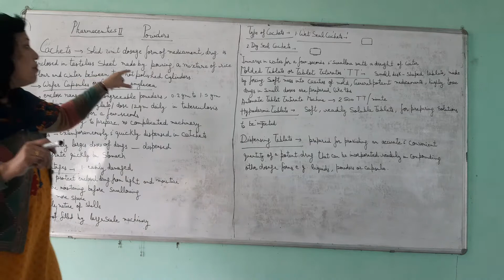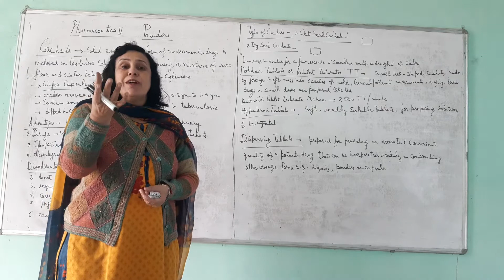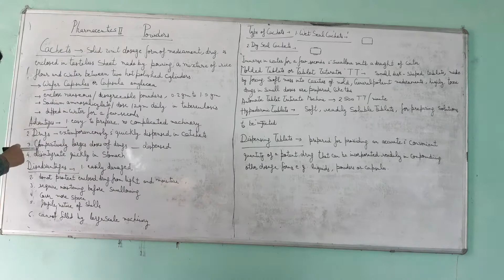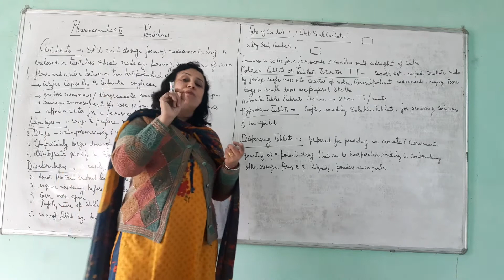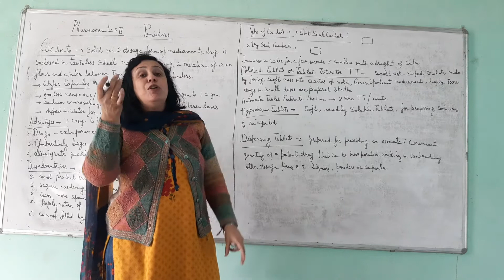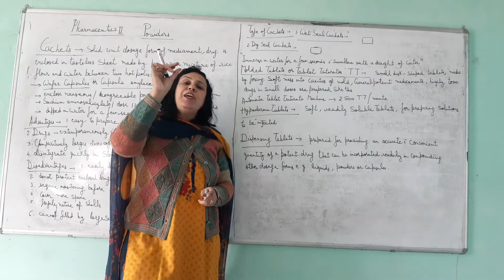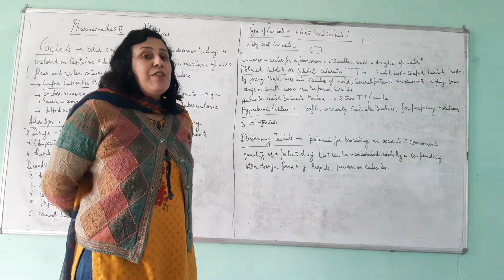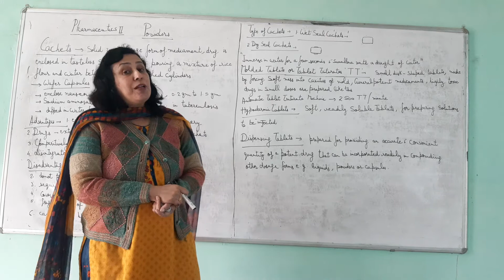Pharmaceutics II Powders 5